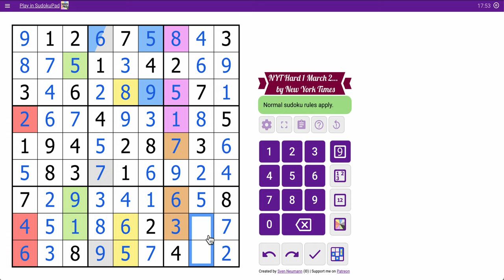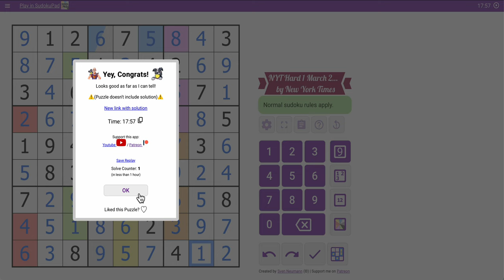sudokunyt 2024 03 01 hard - wife helped on this one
Thanks, @21stCenturyInklings a.k.a. sweetie!

This one took three tries and my wife helped with the scanning.